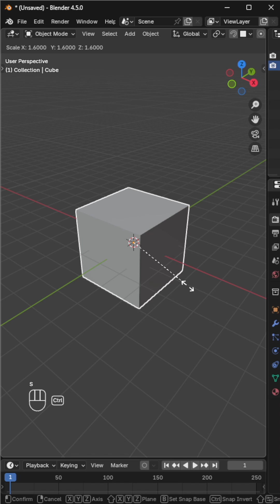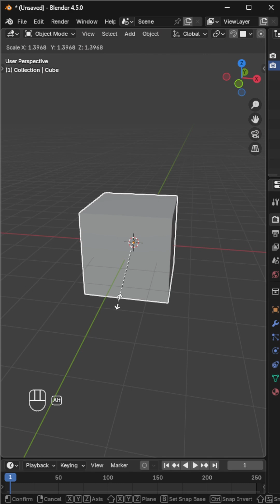Scale Like a Pro in Blender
🚀 Learn all the essential ways to scale objects in Blender — from simple shortcuts to pro tricks like axis constraints, proportional editing, and individual origins.
Perfect for beginners who want to speed up their workflow!
👉 Follow for more Blender tips & tricks.